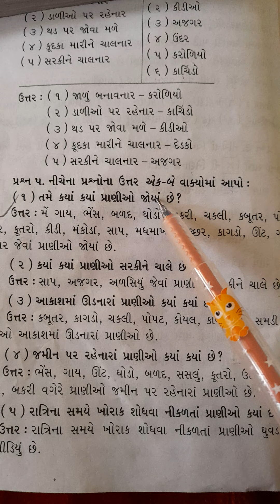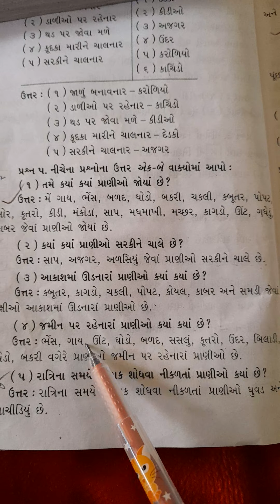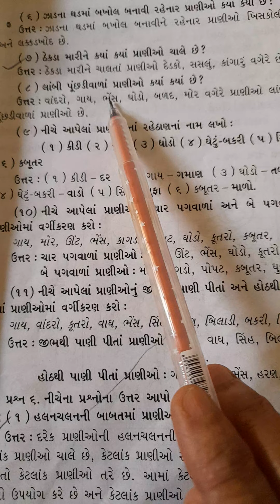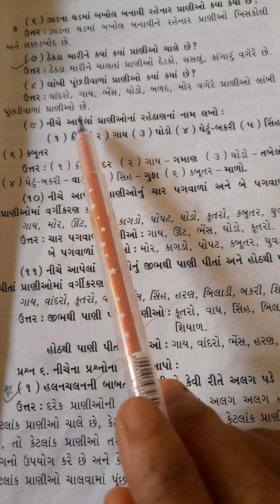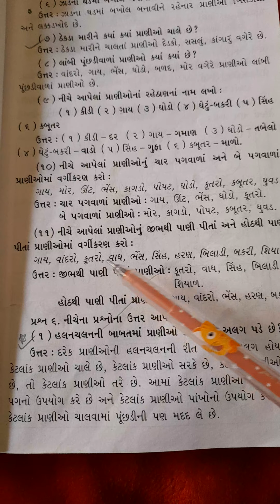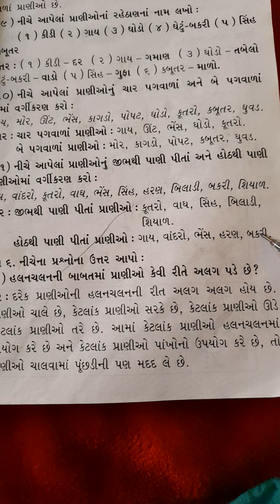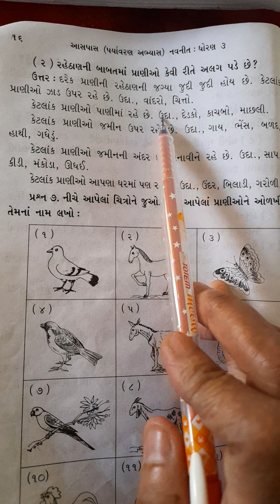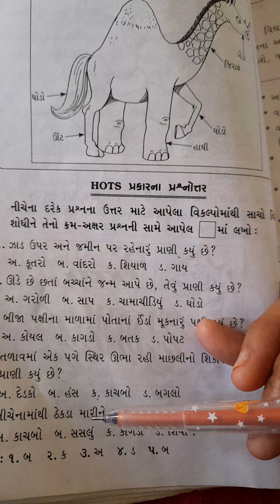Date:11/3/21- Std - 3 -Evs-Sem-1(પુનરાવર્તન-Ch-1-Part-2